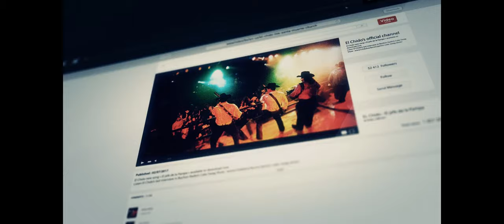Tom Clancy's Ghost Recon® Wildlands - #57 El Chido's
In "Tom Clancy's Ghost Recon Wildlands - El Chido's #57," players are tasked with confronting El Chido, a prominent member of the Santa Blanca cartel known for his involvement in the cartel's propaganda and media operations. As elite Ghost operatives, players must gather intelligence, locate El Chido's compound, and neutralize him to disrupt the cartel's communication networks and propaganda efforts.

The mission involves strategic planning, reconnaissance, and tactical execution as players navigate through enemy territory to reach El Chido's fortified compound. Players may encounter various challenges, including cartel patrols, media outposts, and fortified defenses, which they must overcome using stealth, firepower, or diversionary tactics.

Once inside the compound, players must confront El Chido and his loyal guards, ensuring his capture or elimination. Success in the mission requires effective teamwork, adaptability, and quick thinking as players navigate the dangerous and high-security environment.

"El Chido's" is a high-stakes mission that highlights the intense and immersive gameplay of Ghost Recon Wildlands. With its vast open-world environment, cooperative multiplayer gameplay, and tactical combat mechanics, the mission offers players a thrilling and challenging experience as they work to dismantle the cartel's propaganda machine and restore peace to Bolivia.